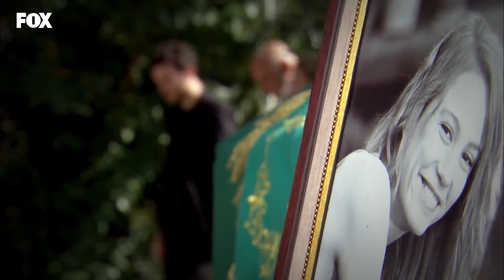Toprak Doğum Yaptı! - Lale Devri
Çınar ve Toprak doğumhanede karşılaştı. O DONÖR SENSİN DEĞİL Mİ?

KÜNYE
YAPIM: AVŞAR FİLM
YAPIMCI: ŞÜKRÜ AVŞAR
YÖNETMEN: YASİN USLU
SENARYO: SEMA ERGENEKON & EYLEM CANPOLAT
TÜR: DRAM